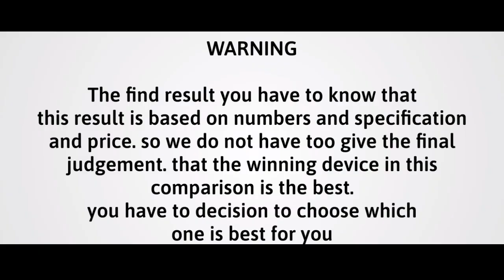Motorola Moto X40 vs Vivo X90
Video information @Introducingnewiphone